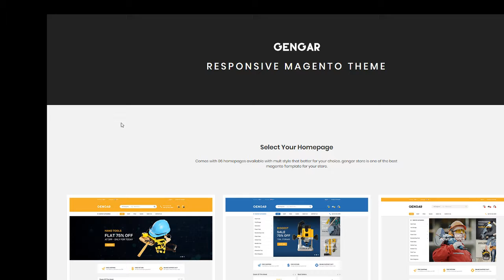Gengar - Responsive Magento 2 Theme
Columns 1

 Layout Responsive

 Tags clean, clothes, fashion, hightech, magento, magento 2, magento theme, mega menu, modern, multipurpose, responsive, responsive magento theme, technology, unlimited colors